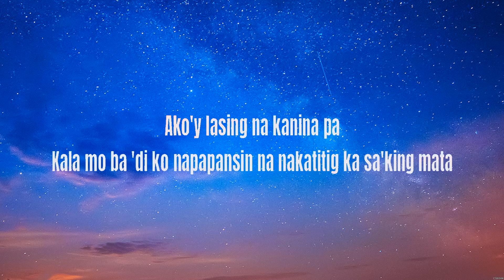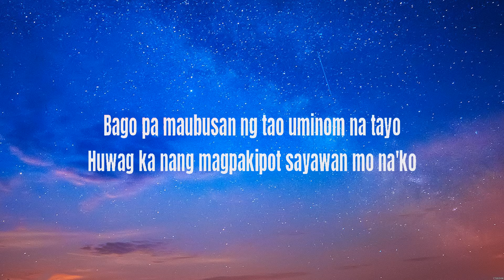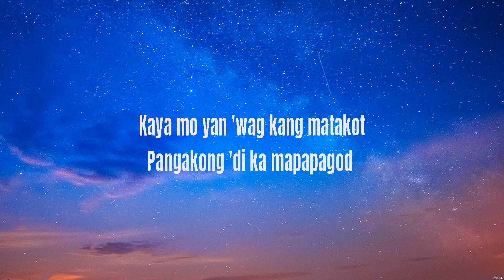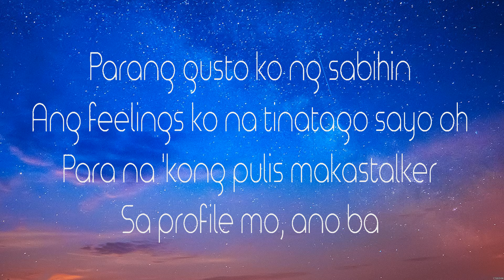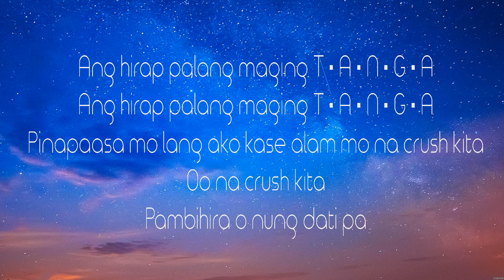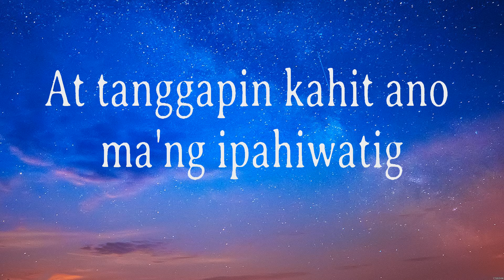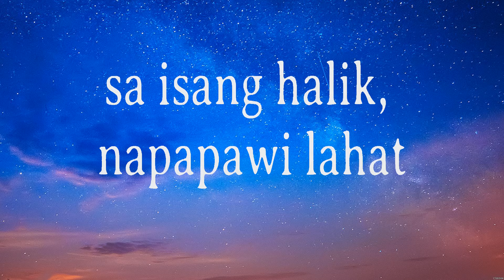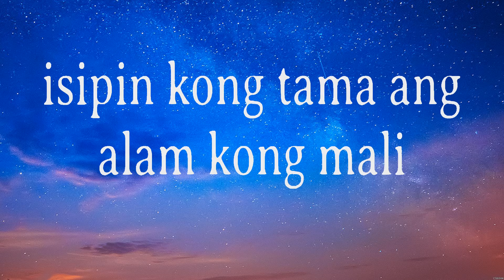Skusta Clee ft. Yuri Dope - Dance With You Tonight (Lyrics) T.A.N.G.A Yeng Constantino, Monterde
1. Skusta Clee ft. Yuri Dope - Dance With You Tonight
2. T.A.N.G.A Yeng Constantino - Paasa
3. Monterde - Kahit kunwari